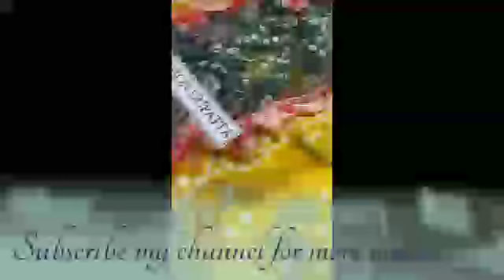Best Quality Cross stitch Airjet Lawn Collection || Summer Collection 2k22 ||@Alishba Collection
🌴 ```Alhumdulillah```🌴

*Brand:* *_Cross Stitch_*
*Category:* 3 piece
*Fabric:* Best Quality *Airjet Lawn 90x70*

*Description*
🧵Neck Siquence heavy embroidered Patch
🧵Printed sleeves, back, front
🧵Plain Trouser
🧵*Printed Chiffon Duppata*